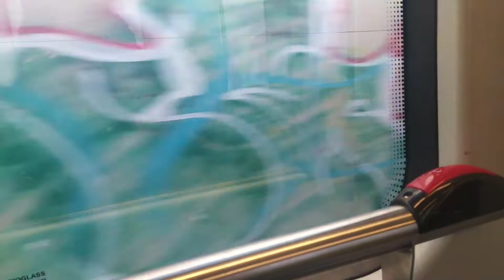23 de abril de 2022